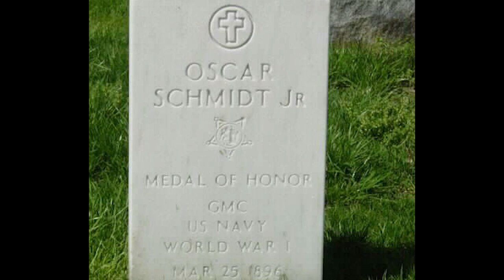Chief Petty Officer Profile: Oscar Schmidt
During World War I, Chief Oscar Schmidt rescued sailors trapped aboard a burning submarine chaser, SC-219. For his actions, Schmidt received the Medal of Honor. Learn about Schmidt in this short profile.

All videos are written, produced, and directed by staff at the Hampton Roads Naval Museum.